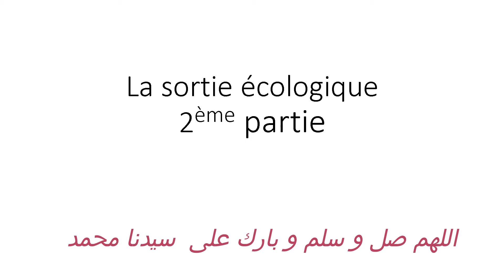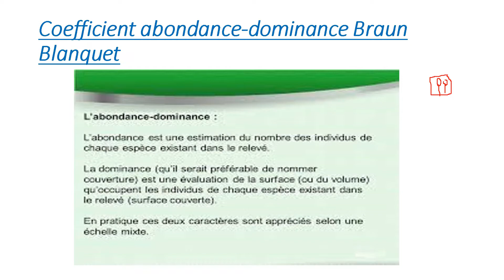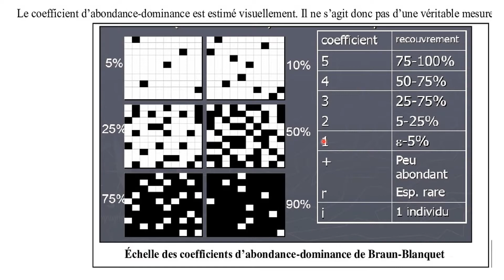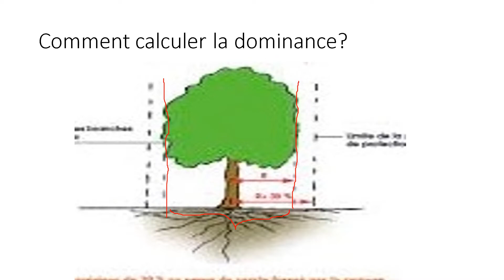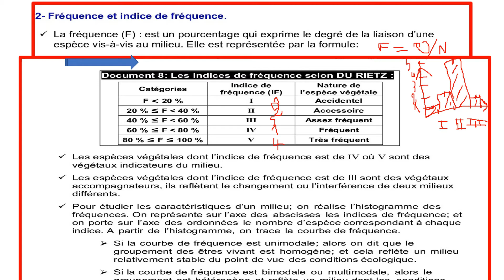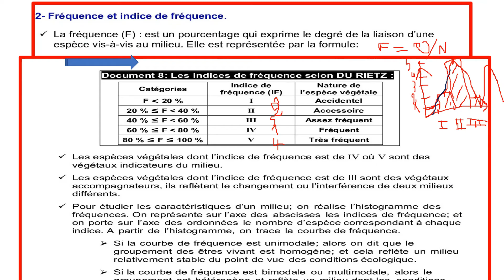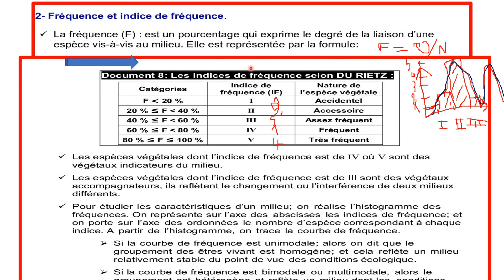La sortie écologique 2 -ème partie / tcs / l'abondance et la dominance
coefficient de Braun blanquet